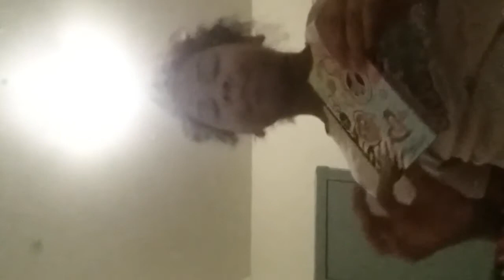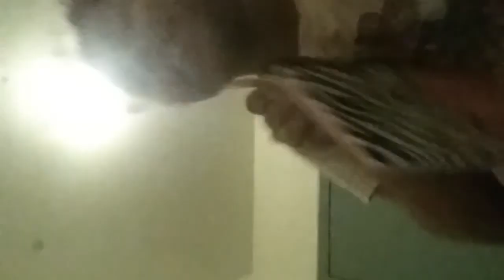Reading old diarys